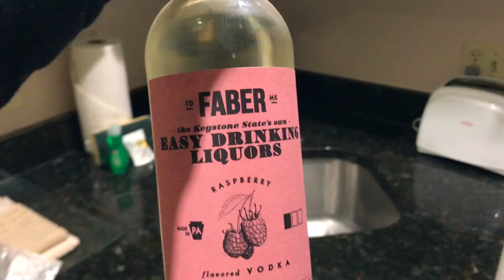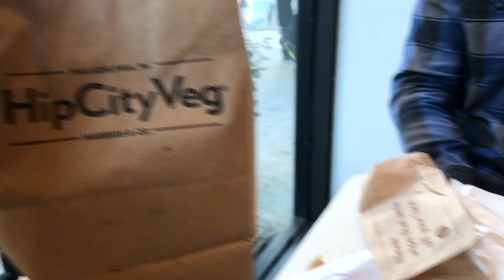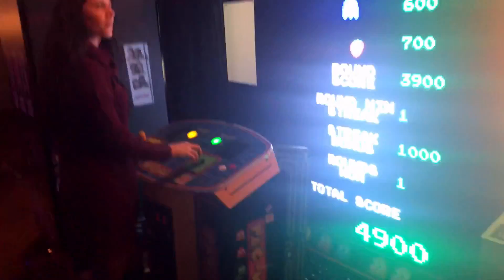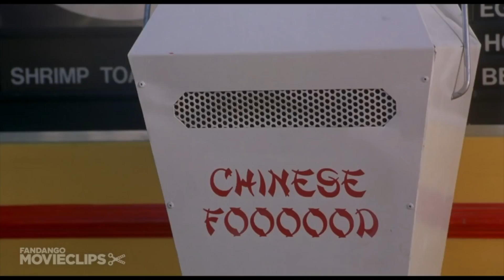Valentine's Weekend in Philly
This is a video about our weekend getaway to Philly for Valentine's.  We hang with friends, explore the city, and eat at Fogo de Chao🤤 !